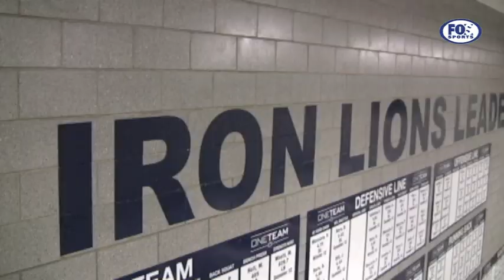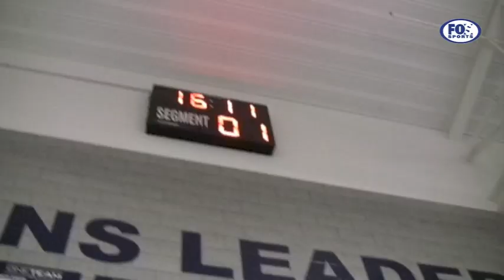Penn State Winter Workouts (Indoor)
More from the Nittany Lions' winter workouts. This time we take you inside Lasch Building to see the guys lifting weights. Be aware that there is some strong language used in this video.